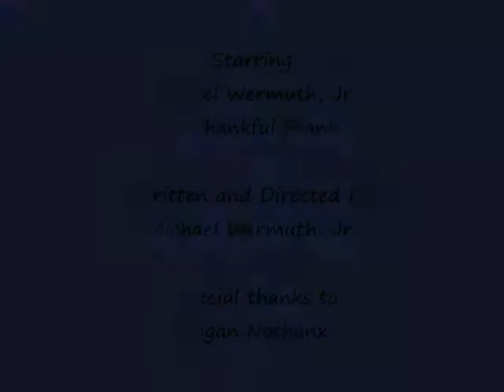A Thankful Review: Who Framed Roger Rabbit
Thankful Frank is thankful because of Who Framed Roger Rabbit.